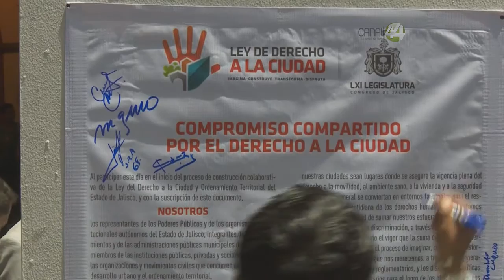Se firma Carta por el Derecho a la Ciudad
Alcaldes de ZMG y diputados locales firmaron la Carta por el Derecho a la Ciudad, con el propósito de recuperar el orden en la metrópoli.